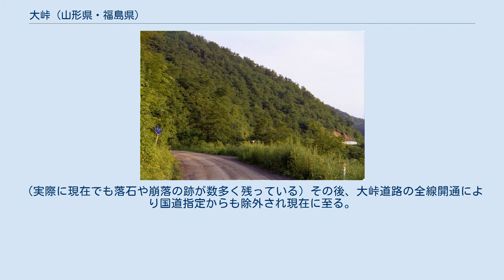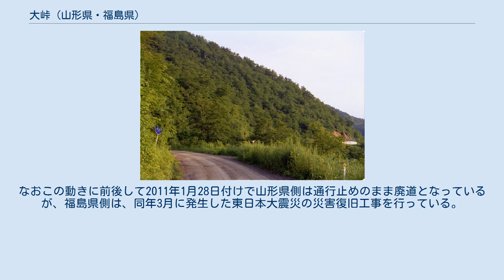大峠 (山形県・福島県)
大峠 旧道（福島県喜多方市岩月町入田付付近より喜多方市街方面、1989年7月撮影）現在は路肩崩落のため車両通行は困難 旧道（山形県米沢市入田沢、大峠隧道出口付近より米沢市街方面、1989年7月撮影）路面は未舗装。
現在は崩落土砂による路面埋没のため車両通行は不能 大峠（おおとうげ）は、山形県と福島県とを結ぶ峠。
標高1,156m。
 福島県会津地方と山形県置賜地方を直接結ぶ道路のうち、代表的なものであり、現在、大峠道路によって冬季通行できる唯一の道路である。
会津と置賜を結ぶ道路は、他に山形県道・福島県道2号米沢猪苗代線（白布峠 冬季閉鎖）と桧原峠（未舗装林道 冬季閉鎖）があり、飯豊町白川から喜多方市山都に抜ける大規模林道（飯豊・桧枝岐線 山都区間 冬季閉鎖）がある。
 大峠道路は、大峠を通らず、大峠より西寄りの飯森山にやや近いところを大峠トンネルでバイパスしている。
この大峠道路の開通によって福島県喜多方市と山形県米沢市の間が通年通行可能となった。
工事開始から37年目の2010年（平成22年）9月11日に最後まで残っていた喜多方市熱塩加納町の約2.6キロの未開通区間が開通し全線開通となった。
 この道路は一般に明治時代に三島通庸によって開削された道路をさす。
大峠道路から福島県喜多方市内で分岐し、入田付、根小屋集落を経由し、県境の大峠付近を短いトンネル（大峠隧道）で貫通する。
県境を過ぎると、山形県米沢市の大峠道路までカーブを繰り返しながら進む。
途中、小猿倉澤橋付近には「大峠函嶺越 山形懸知事 村山道雄 書」と書かれた石碑が建っている。
 新道である大峠道路の部分開通をもって、旧道は未舗装区間であった峠付近から大猿倉沢付近まで通行止めになった。
この区間は落石や崩落が多かったことが原因すると思われる。
（実際に現在でも落石や崩落の跡が数多く残っている）その後、大峠道路の全線開通により国道指定からも除外され現在に至る。
通行止め区間は福島県喜多方市根小屋付近から山形県の大猿倉沢橋付近までである。
しかし実際には、かなり危険だが四輪車での走行も峠のトンネル付近までは可能である。
（大峠隧道から米沢方に少し降りたところにテトラポッドが置いてあり、バリケードの役割を果たしている。また隧道の喜多方側にも大きなコンクリートブロックが存在する）。
福島県側の根小屋にも通行止めの標識がついたバリケードがあるが、こちらは半開状態である為進入できる。
地形図上の特徴として、福島県側はジグザグに登る線形（つづら折れで等高線を跨ぐ）に対して、山形県側はほぼ等高線に沿って登る線形である。
このため山形県側の路肩の外側は断崖絶壁で、過去に転落死亡事故も発生している。
 福島県側のいくつかの集落の住民、山形側の電力会社の点検以外に利用する人はいない。
県境の峠部（特に大峠隧道付近から大猿倉澤橋まで）はほぼ廃道化している。
 2012年10月に国道標識が撤去され旧道大峠区間は国道指定より外され市道に降格した。
なおこの動きに前後して2011年1月28日付けで山形県側は通行止めのまま廃道となっているが、福島県側は、同年3月に発生した東日本大震災の災害復旧工事を行っている。